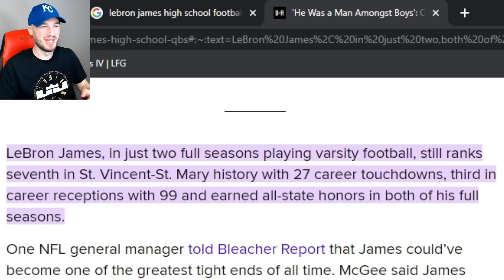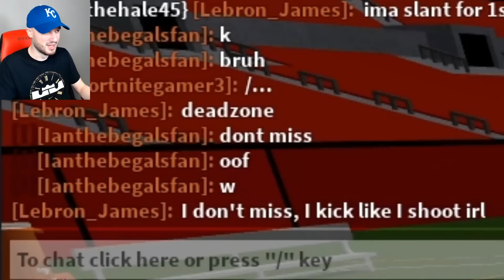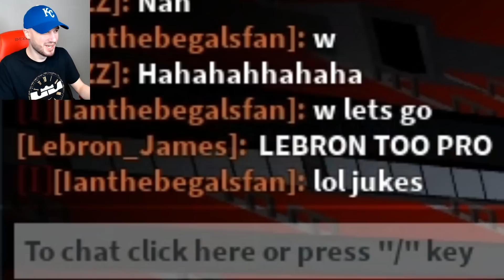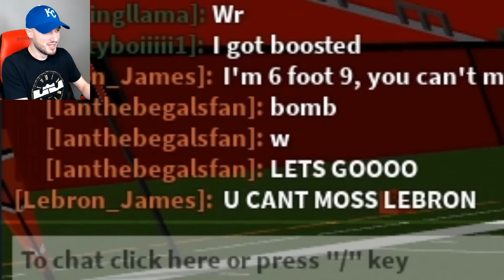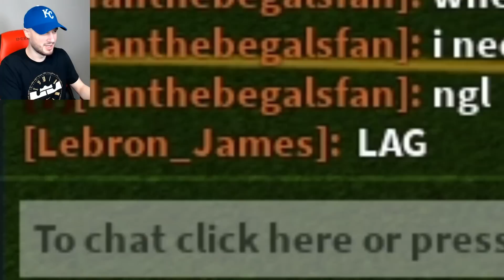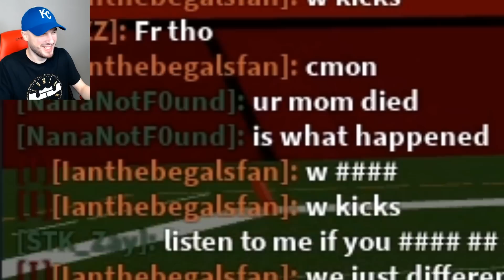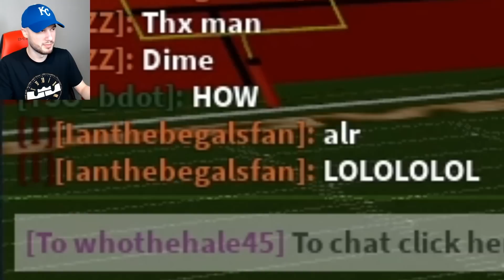I Pretended to Be LEBRON JAMES in FOOTBALL FUSION 2!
Lebron James takes over Football Fusion 2!